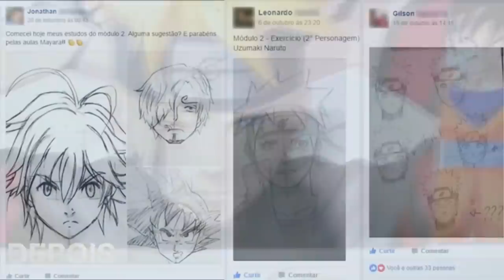O PODER DE BANG E BOMB NO AUGE E O VERDADEIRO PODER DE FUBUKI - ONE PUNCH MAN 124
Curso de Anime e Mangá

TWITER:  @EvandroFuzari